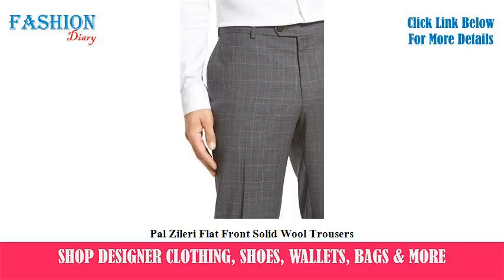★★★ Pal Zileri Flat Front Solid Wool Trousers ★★★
For full review and shopping info of Pal Zileri Flat Front Solid Wool Trousers

buy Pal Zileri Flat Front Solid Wool Trousers
best Pal Zileri Flat Front Solid Wool Trousers
Pal Zileri Flat Front Solid Wool Trousers reviews